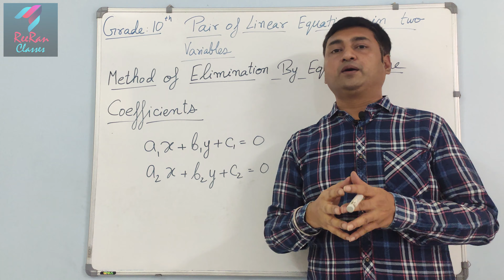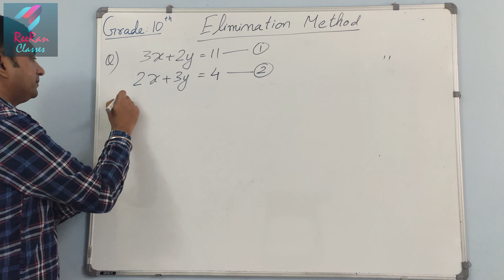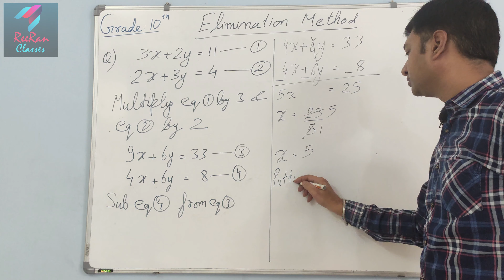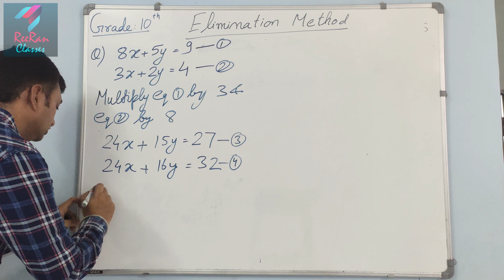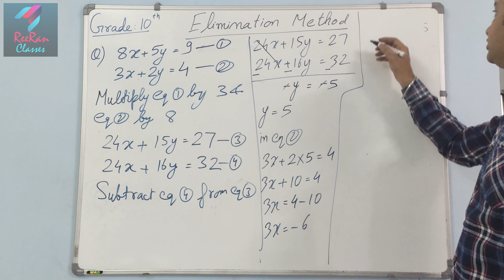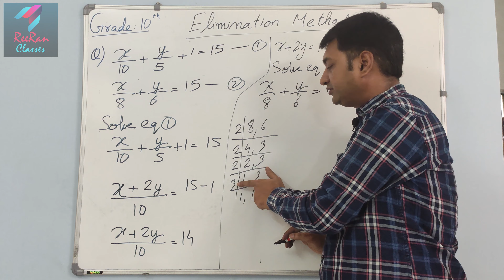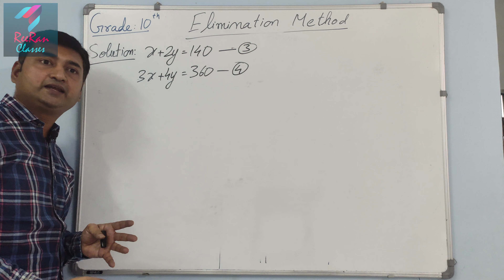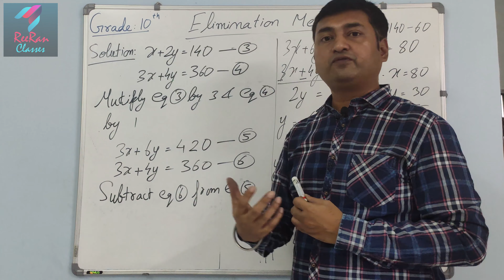Pair of Linear Equations in two Variables | Lecture 3 | Grade 10th | Mathematics | by Piyush Khambia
Hi students, this is Lecture 3 of chapter Pair of Linear Equations in two Variables of Grade 10th of CBSE.
In this lockdown scenerio due to Corona Virus, we are sharing free classes to all the students as we all can't not come out of our houses.

Thanks & regards
ReeRan Classes